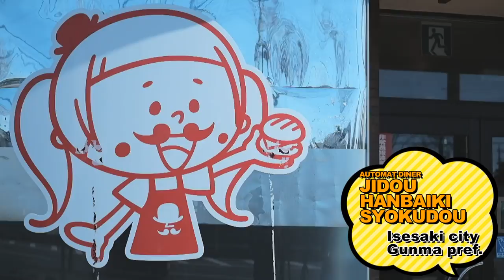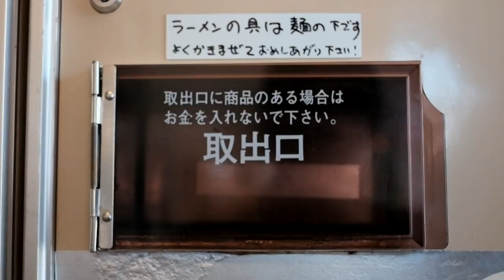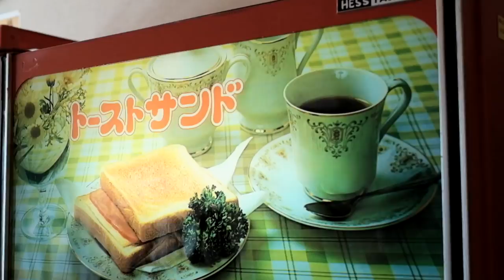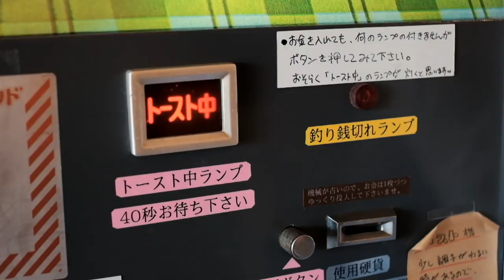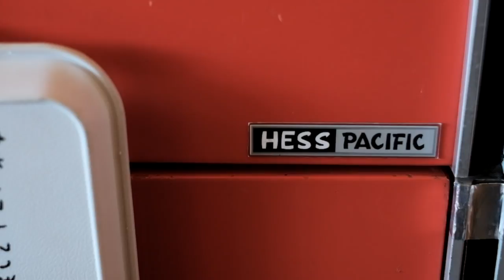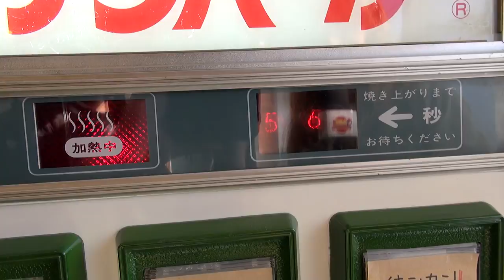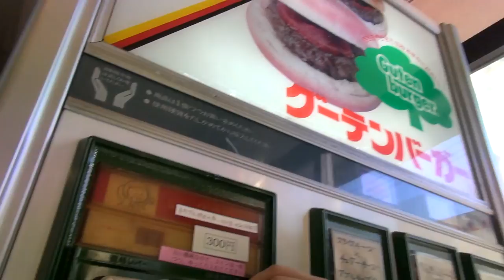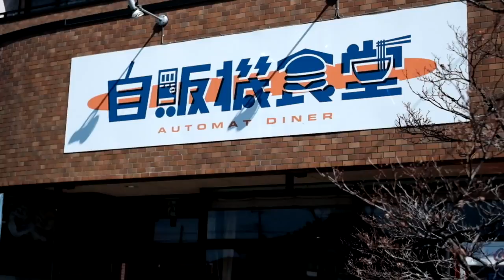Japanese Vending Machine Restaurant! EAT IT ALL! A day at the VENDING MACHINE DINER in Japan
Japanese Vending Machines also sell hot food and tasty treats in Japan. This time we went to try all items on the unusual Japanese Vending Machine Diner to find out what they taste like. If you into Japan's convenience food, you will love it.

▶CATHY CAT's CHANNEL!